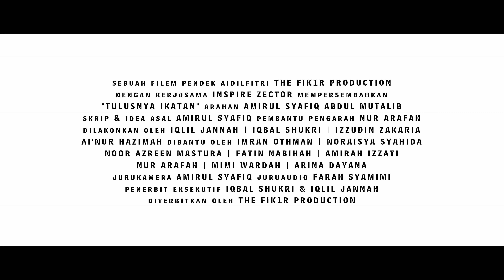Tulusnya Ikatan (2019) | Official Teaser Trailer ᵁᴴᴰ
The FIK1R Production dengan kerjasama Inspire Zector membawakan kepada anda sebuah filem pendek sempena Hari Raya Aidilfitri bertajuk "Tulusnya Ikatan".

Bukan mudah untuk melafazkan kemaafan, namun boleh dibuktikan dengan apa jua tindakan penuh keikhlasan, sebagai tanda bahawa kita ingin kekalkan dan menjaga akan tulusnya ikatan.

Nantikan filem pendek ini yang akan ditayangkan pada malam raya (4 Jun 2019) jam 9:30 malam.

Lagu latar:
Akim, Black & AG - Rindu Yang Telah Pergi (from "Hangatnya Raya" album)

Ingin menyumbang untuk penghasilan karya-karya kami yang seterusnya?

Hantarkan sumbangan anda melalui akaun:
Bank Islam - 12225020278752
(AMIRUL SYAFIQ BIN ABDUL MUTALIB)

Sumbangan anda amat kami hargai, dari The FIK1R Production.

TEKAN "LOCENG" UNTUK TURN ON NOTIFICATION FOR MY NEW UPLOADS!